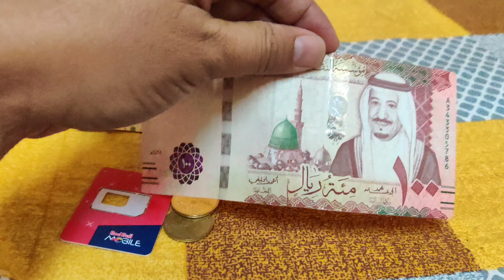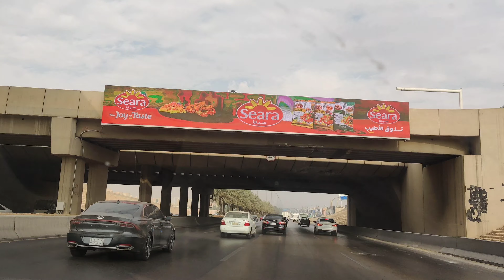Riyadh City Tour || Saudi Arabia || Beautiful Riyadh City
Riyadh is the Capital and Largest city of Saudi Arab and Very Beautiful City. It is the largest city on the Arabian Peninsula.